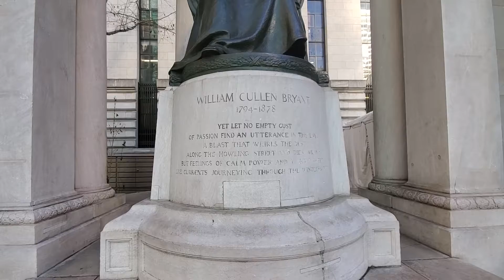The 2nd day of 2020 in NYC & public library Manhattan vlog